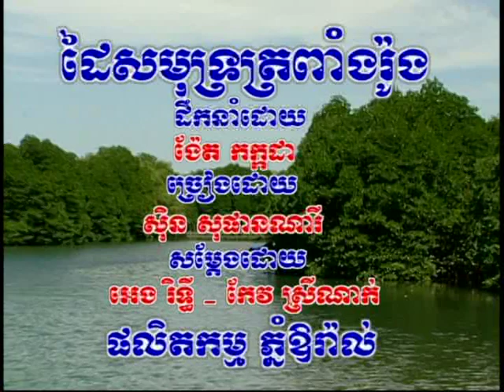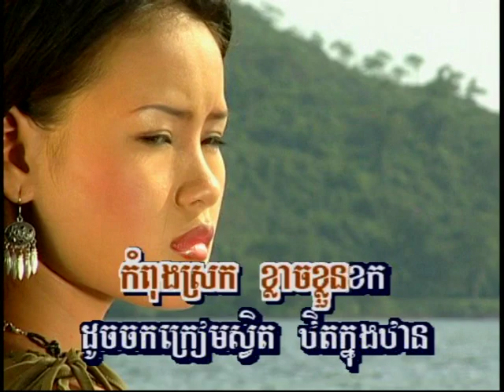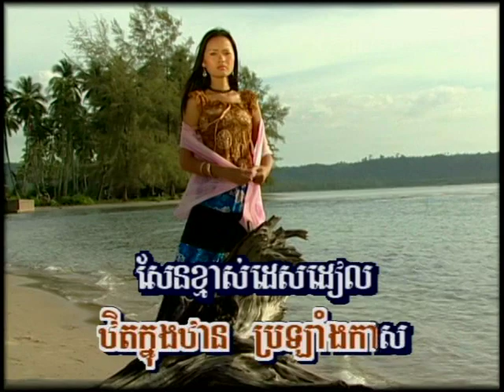Cambodian Music - Khmer Song - ចម្រៀងខ្មែរ -ខារ៉ាអូខេ - Oral Blue Mountain vol 15 4